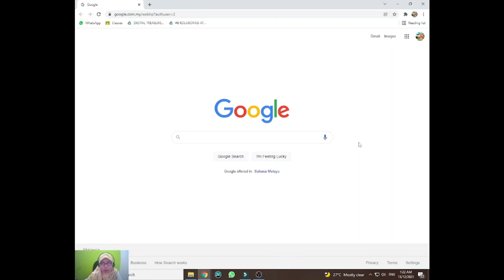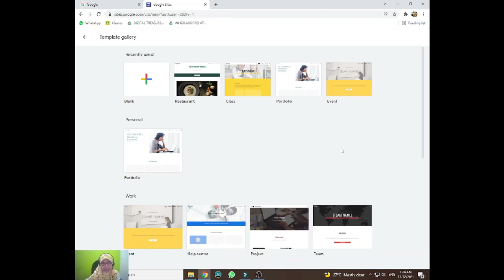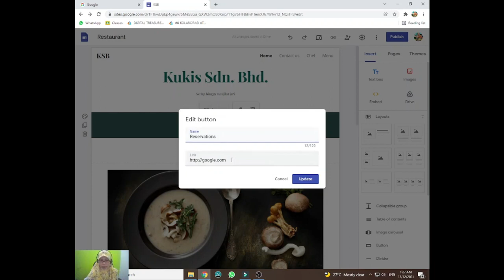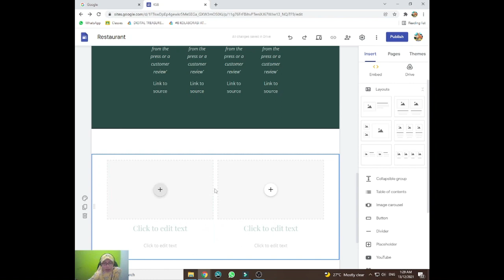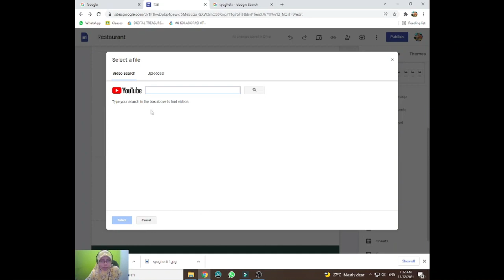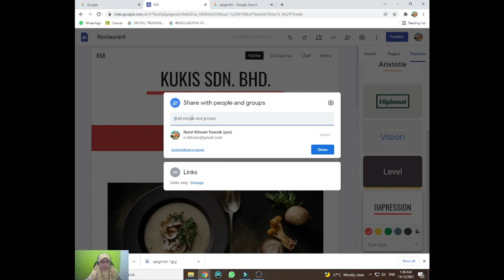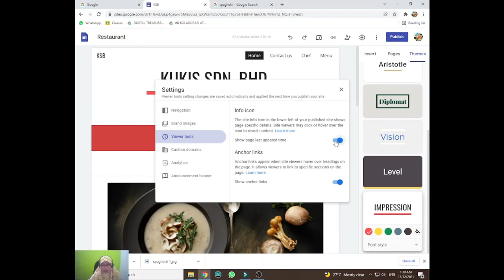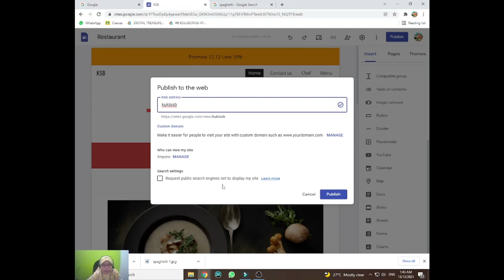15 MINIT TUTORIAL MUDAH DEVELOP WEBSITE GUNA GOOGLE SITES (TANPA CODING)!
15 minit tutorial MUDAH belajar membangunkan (develop) website menggunakan Google Sites :)